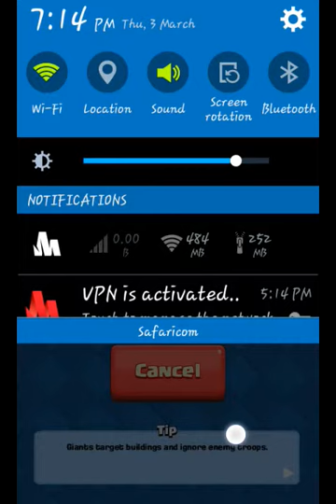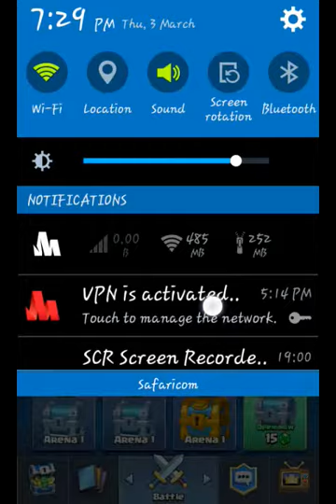Let's play clash royal part 2 the mini P.E.K.K.A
Here is part number two of my let's play.